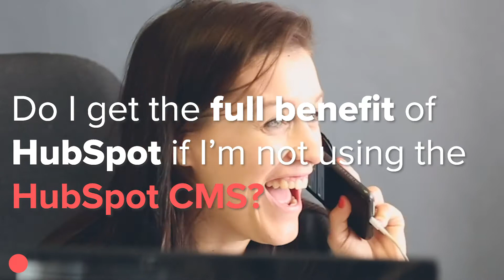Andrea Guerra - Do I get the full benefit of HubSpot if I'm not using the HubSpot CMS?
Our employees get asked lots of questions every week by clients looking to improve their marketing campaigns. Hear what question our Huble Digital member got asked this week, in  this week's HubSpot Question of the Week.